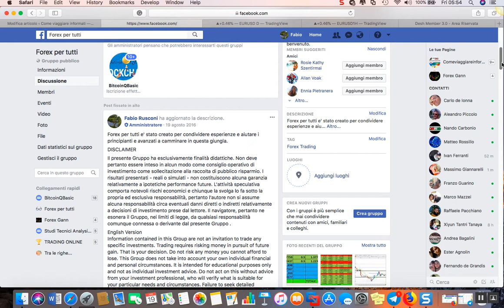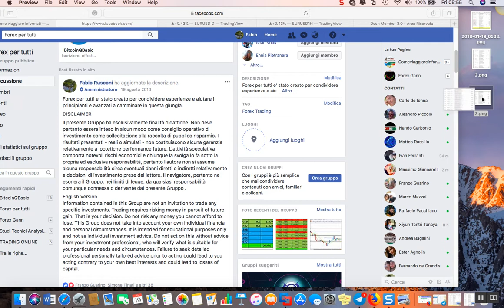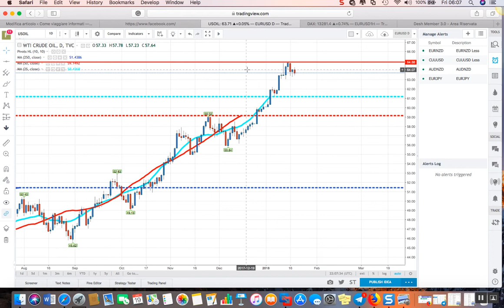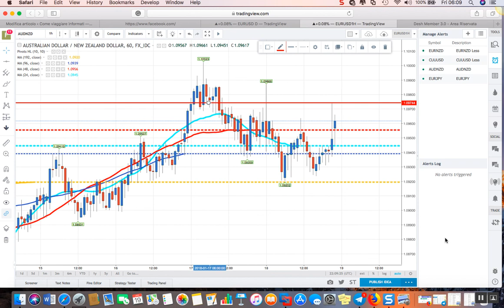Segnali operativi2018-01-19_05-53-49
LE 6 MAJORS -GOLD -US30-DAX -WTI CRUDE OIL -AUDNZD